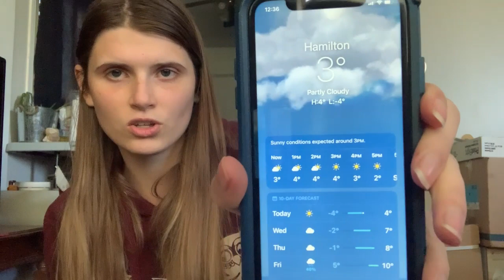Color and chat with me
Join in and color with me as I share my life with you!